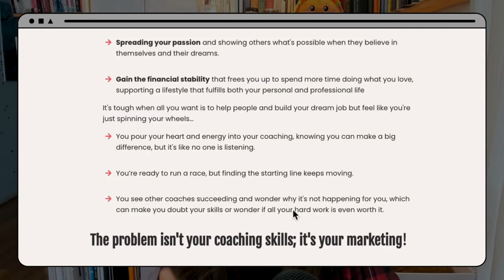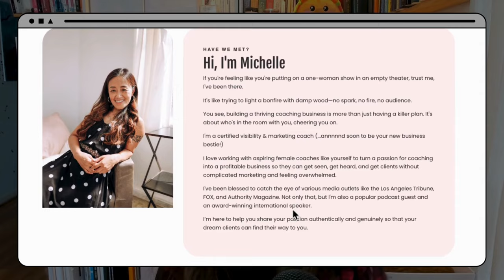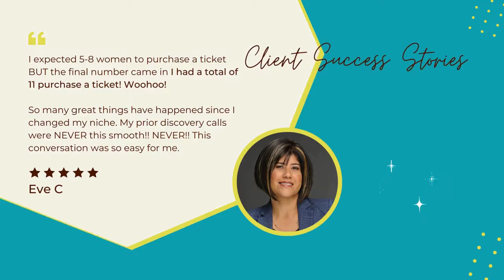7 Steps to Boost Your Coaching Business | Overcome Overwhelm and Build Momentum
Feeling overwhelmed in your coaching journey? Ready to give up because it feels like you’re not making progress? You’re not alone! In this video, Michelle, a visibility marketing coach for female coaches, shares 7 powerful steps to help you regain momentum, refocus, and move forward with confidence. Learn how to prioritize your tasks, tackle distractions, and set yourself up for a successful next quarter. Plus, don't miss the chance to join Michelle's Visibility Marketing Bootcamp on April 15 to fast-track your journey to a profitable coaching business!

✅ Say Goodbye To Overthinking: 7 Powerful Steps For New Coaches

💠 Overthinking is the number one reason why coaches feel stagnant in their business. Things like creating an online course, giving talks in front of people, and even doing live videos just didn't happen because overthinking can easily turn into procrastination. Having all these cool ideas but just couldn't figure out how to start can feel like the more you have on your plate, the harder it is to see where to begin.

💠 In this video, I'm going to share with you the 7 steps on how I finally took to get things moving. These are real things I've done that made a big difference, and I think they can help you speed up your progress too. Ready to get into it? Let's go!

C1u

💠 At just 11 years old, a devastating car accident left her with a permanent disability, stunting her growth at 4’ 4” and necessitating the use of crutches for mobility.

💠 Her pivotal moment came when she joined her gym mates on a daunting quest to conquer Machu Picchu. Trekking 26 miles up steep trails for 8-10 hours daily, Michelle's journey culminated in a triumphant crawl to the summit on her hands and knees. As the founder of Elevate LifeCoaching in 2018, Michelle dedicates herself to empowering female coaches to simplify marketing, turning their coaching passion into a thriving business.